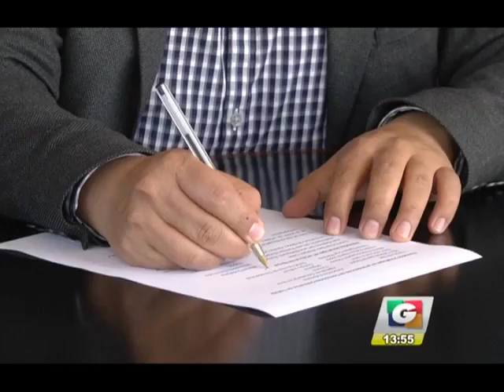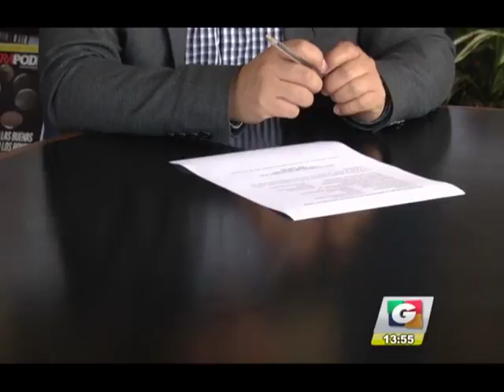Noticiero Guatevisión | Emisión En Directo | 09-03-18 | Segmento 03